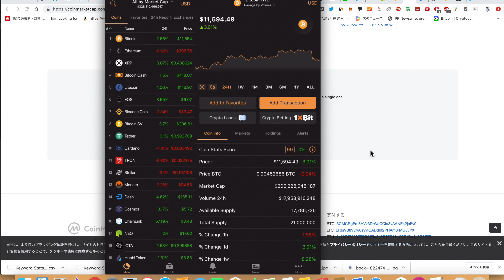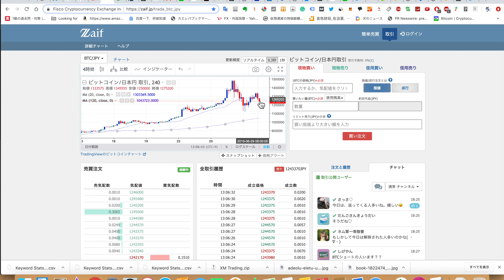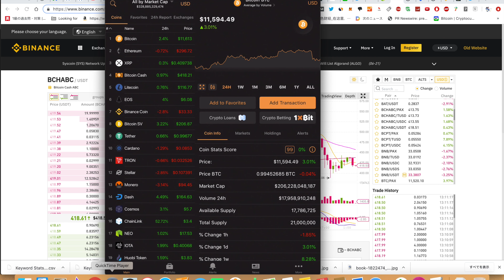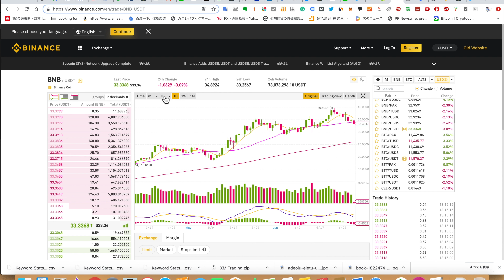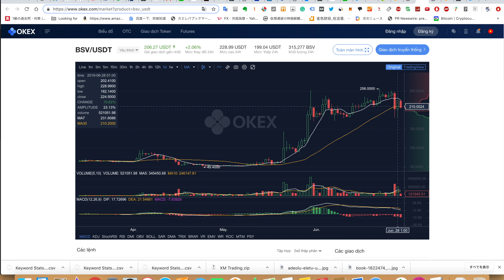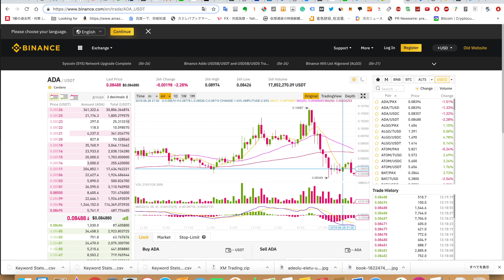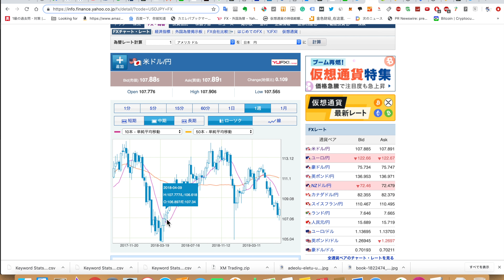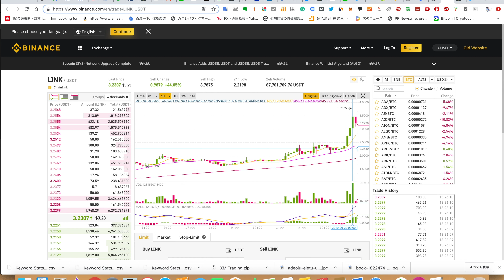2019/6/29 仮想通貨時価総額35兆5000億 ドル日足10MAにローソクさわった107円8銭でマーケット終了